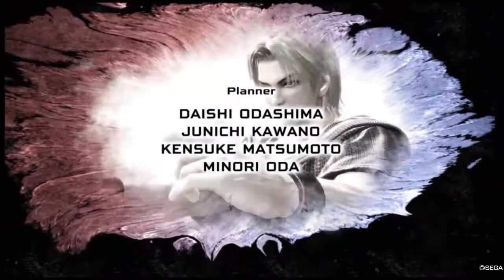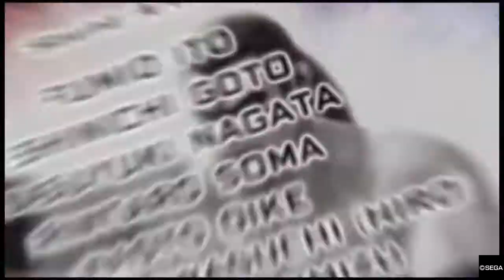Virtua Fighter 5 Ultimate Showdown (MODO ARCADE-PAI CHAN)